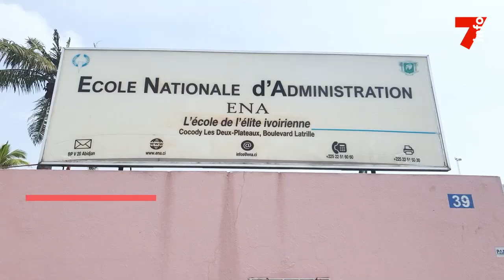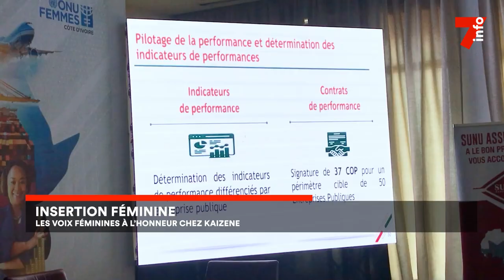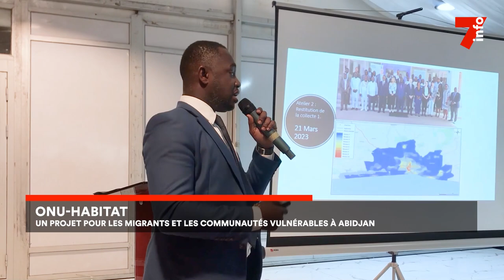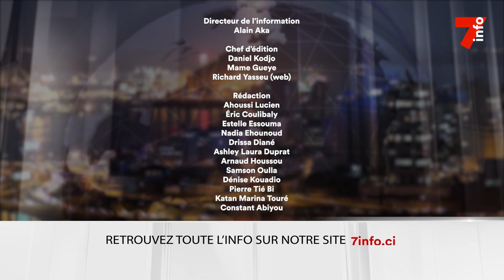Le 7 minutes du 4 avril 2024 (édition du 6H)